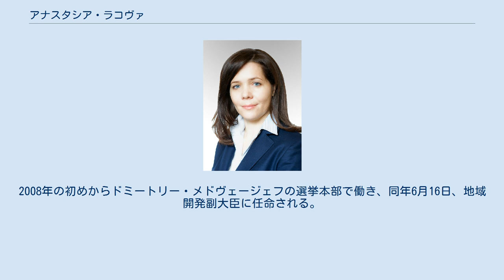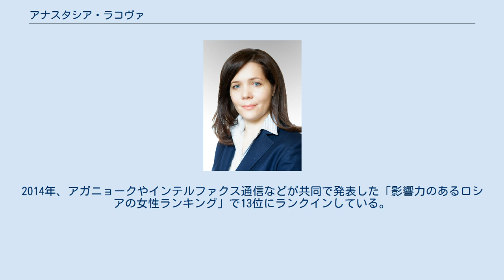アナスタシア・ラコヴァ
アナスタシア・ヴラジーミロヴナ・ラコヴァ（露: Анастасия Владимировна Ракова, 英: Anastasia Vladimirovna Rakova, 1976年2月8日 - ）は、ロシアの政治家である。
「ラコヴァ」は「ラコワ」とも表記される。
 チュメニ州のハンティ・マンシ民族管区（現在のハンティ・マンシ自治管区・ユグラ）のハンティ・マンシースクに生まれる。
父親は、チュメニ地域の自動車業界協会や自動車運転者組合の長であり、2000年代初頭に大佐を引退した。
 ラコヴァは、チュメニ大学に入学し、1998年に法学の学位を取得して同大学の「国家と法研究所」を卒業し、2年後の2000年には財務および信用取引の学位を取得して同研究所を卒業している。
 1998年から2年間、ハンティ・マンシ自治管区のロシア国家院の組織に勤務した。
2000年5月、憲法の制定や行政立法、行政管理に関して法的な審査を行う部門の長に任命される。
2005年6月2日、チュメニ地域の知事のオフィスにおける主任スタッフとなる。
 2006年の初めにモスクワに移り、ロシア大統領府において、政権の事務局の副長官を2008年まで務める。
2008年の初めからドミートリー・メドヴェージェフの選挙本部で働き、同年6月16日、地域開発副大臣に任命される。
ラコヴァは、2008年より政党「統一ロシア」に所属している。
 2009年2月20日、政府の法務部長に任命される。
同年10月30日、当時首相であったウラジーミル・プーチンにより、政府の副首席補佐官に任命される。
2010年10月26日、モスクワの副市長に任命される。
2013年、ノーボスチ通信やインテルファクス通信などが共同で発表した、2012年のロシアで最も影響力のあった女性のランキングで22位にランクインしている。
2014年、アガニョークやインテルファクス通信などが共同で発表した「影響力のあるロシアの女性ランキング」で13位にランクインしている。